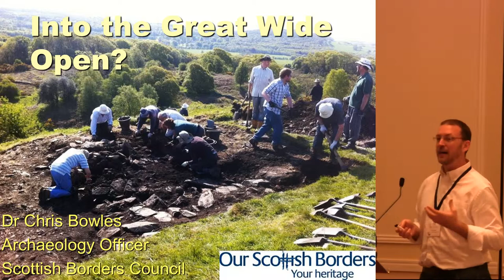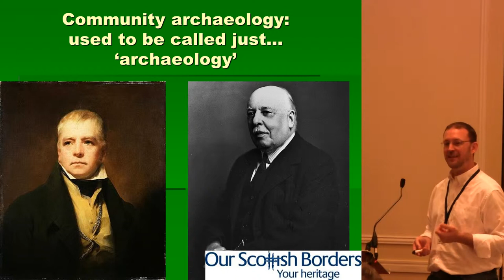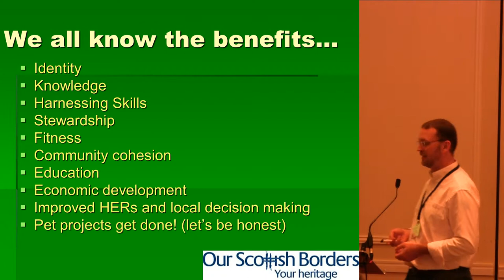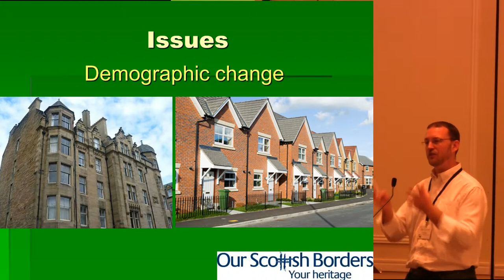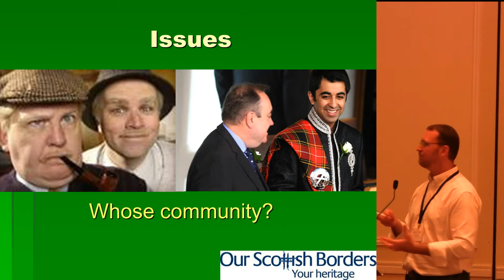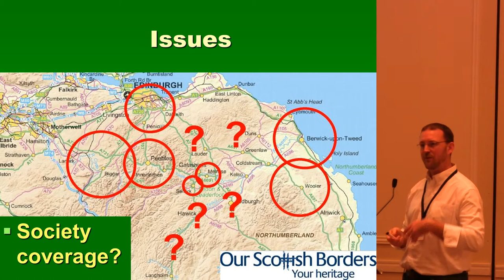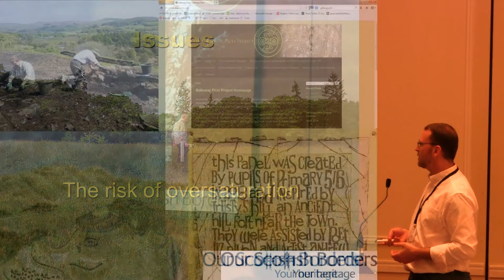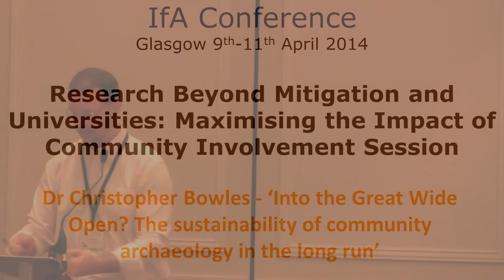'Into the Great Wide Open? The sustainability of community archaeology in the long run'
Dr Christopher Bowles - 'Into the Great Wide Open? The sustainability of community archaeology in the long run'

At IfA conference 2014 in Glasgow.

The recent explosion in community archaeology projects has been a boon for research in areas where academic and developer funding is limited. Because of this, universities, local authority services and units have all jumped on the bandwagon to work with and encourage community projects. But is this sustainable? Given the demographics, expertise and confidence of many community interest groups and in some cases the added burdens of competing demands for their time, can we expect the current situation to continue? While there will always be a community interest in archaeology and local heritage, can we as professionals develop strategies to maximise this potential for the long run?